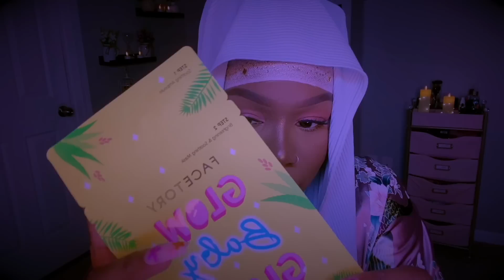ASMR | Doing Your Skincare (ft. 𝘿𝙤𝙨𝙨𝙞𝙚𝙧) (Up Close Personal Attention, Layered Sounds)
- Dossier has a new payment method that lets you earn store credit. Select Catch at the last step of checkout and you earn a $10 sign on bonus credit.

Hello Beautiful,  In this video (ASMR Doing Your Skincare) (ASMR Up Close Personal Attention And Layered Sounds) (ASMR Friend Does Your Skincare) I will be doing your skincare for you. This video consist of: relaxing ASMR triggers, up close personal attention, up close relaxing hand movements, up close gentle face touching, asmr skincare application, tapping and scratching on skincare products, up close gentle whispers, dry hand sounds, liquid sounds, lotion sounds, natural wet mouth sounds, lid sounds, nail on nail tapping.

✨𝙏𝙞𝙣𝙜𝙡𝙚𝙎𝙩𝙖𝙢𝙥𝙨✨

0:00 Intro
0:23 Dossier/Sponsor
3:31 Roleplay Intro
5:35 Satin Scarf
6:26 Cleansing Balm
8:44 Rinsing/Wiping Your Face
10:10 Patting You Dry
10:45 Cleanser
12:46 Silicone Brush
14:17 Rinsing
15:39 Face Mister
17:16 Sheet Mask
19:05 Face Massage
22:28 Moisturizer
23:48 Lip Balm
24:55 Outro